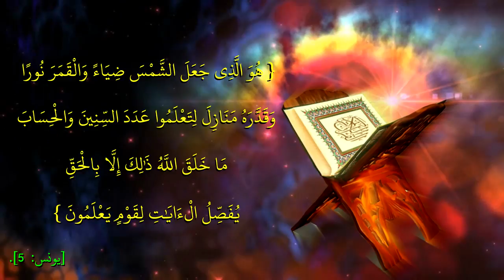حقيقة النور والضياء | عبدالدائم الكحيل